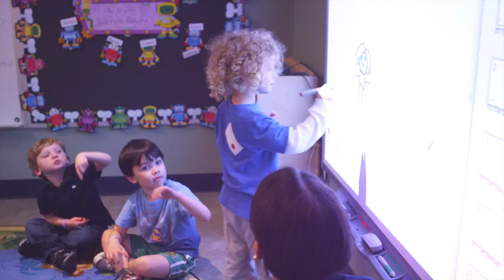See What it's like being a PRO Cast Member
Looking for a great career opportunity? Take a look into the life of a PRO Cast Member and learn more about our unique culture and job diversity.